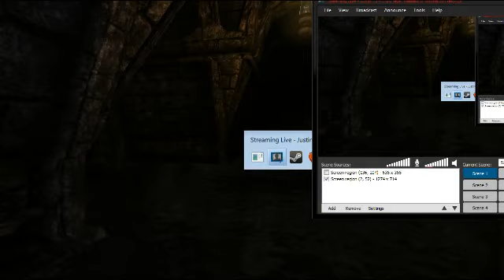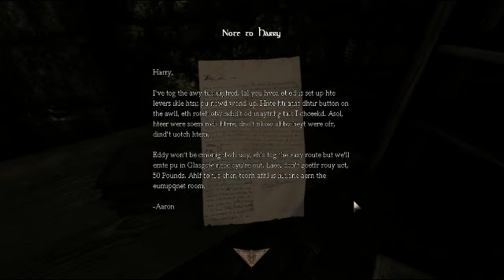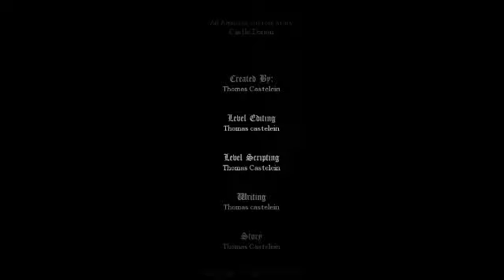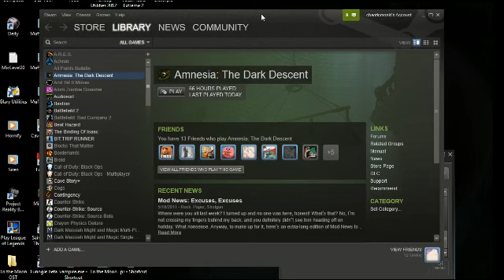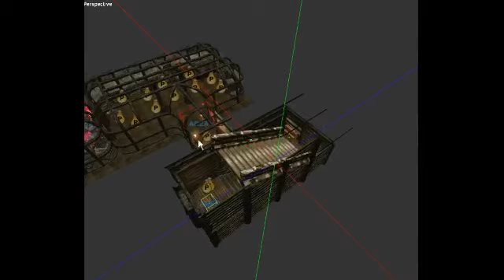Cry Streams Classic: Late Night with Cry and Russ [1/7/12] [P3]